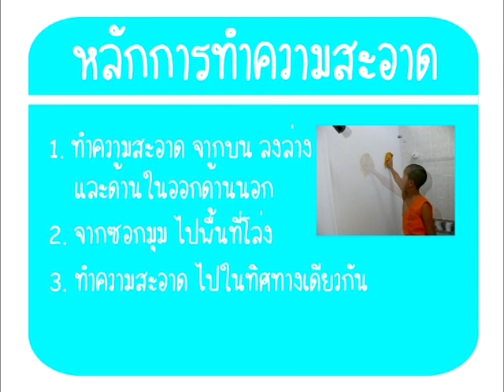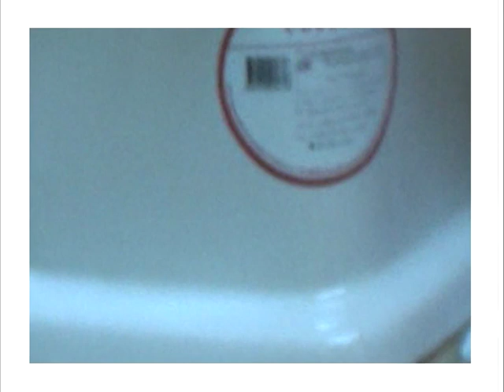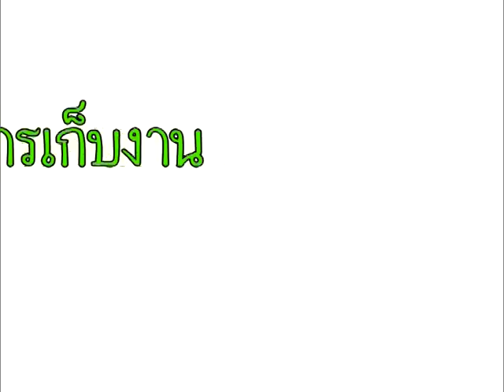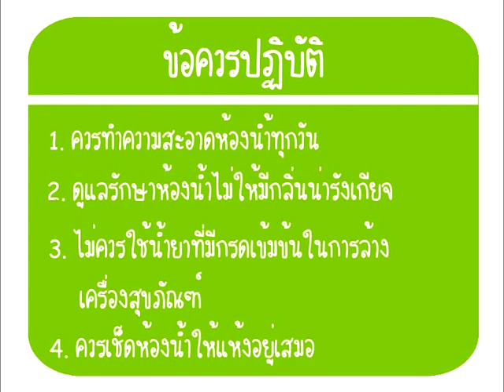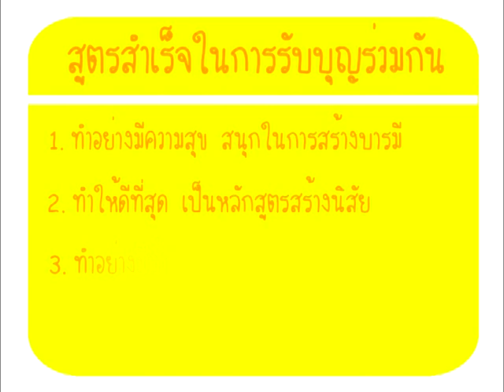UG5: การทำความสะอาดห้องน้ำ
UG5: เรื่องห้องน้ำ